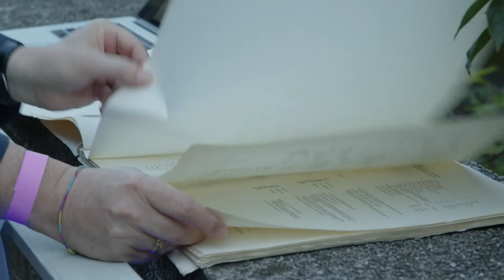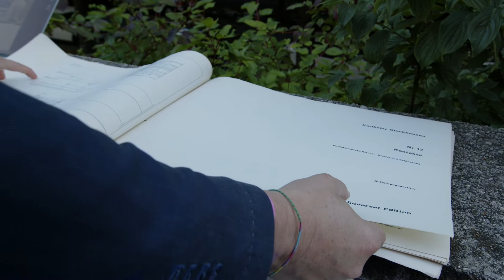Ulrich Müller Vortrag Ausschnitt Ambiet Waves 2021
Ulrich Müller hielt im Rahmen des Ambient Waves Festivals 2021 in München einen Vortrag
über Josef Anton Riedl und dem Siemensstudio für Elektronische Musik.
Der Vortrag fand dann unerwartet spontan im Freien vor dem Veranstaltungsort statt. Leider konnten wir nur einen Ausschnitt filmen.

Ulrich Müller gave a lecture on Josef Anton Riedl and the Siemens Studio for Electronic Music at the Ambient Waves Festival 2021 in Munich.
about Josef Anton Riedl and the Siemens Studio for Electronic Music.
The lecture then unexpectedly took place spontaneously outdoors in front of the venue. Unfortunately we could only film a part of it.